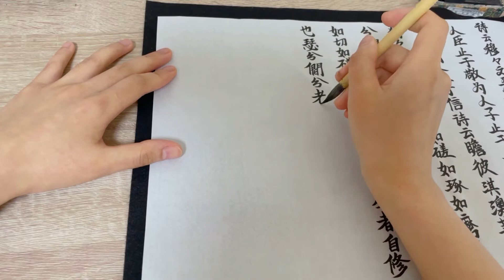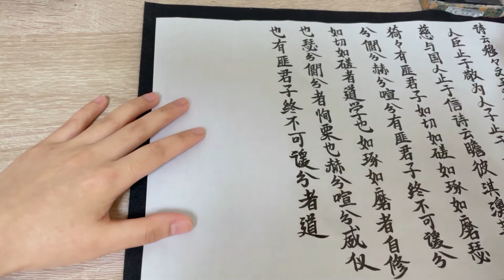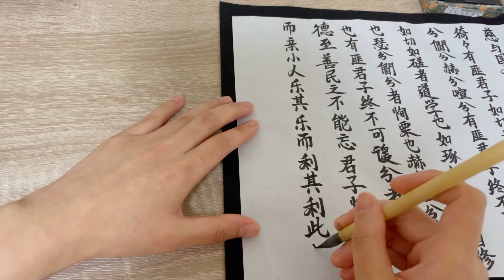小鱼儿书法频道 - 礼记・大学「君仁臣敬子孝父慈」 欢迎订阅点赞 一起学习美丽的国学文化。 ⸜₍๑•⌔•๑ ₎⸝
《诗》云：“穆穆文王，於缉熙敬止！”为人君，止于仁；为人臣，止于敬；为人子，止于孝；为人父，止于慈；与国人交，止于信。

　　《诗》云：“於戏，前王不忘！”君子贤其贤而亲其亲，小人乐其乐而利其利，此以没世不忘也。